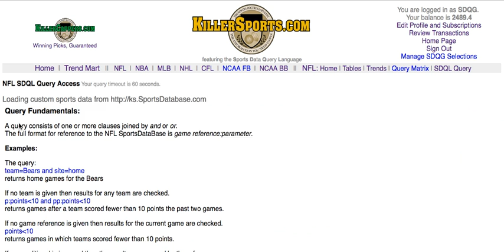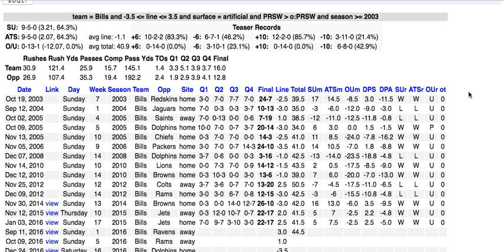20160909 NFL SDQG ACTIVE Query of the Day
Today's active NFL query of the days reveals a spot in which the Buffalo Bills have a long string of UNDERs.